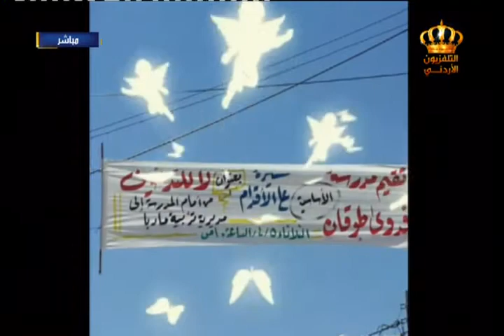يوم جديد مدرسة نموذجية خالية من التدخين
لقاء مع اخلاص الطورة مديرة مدرسة فدوى طوقان الاساسية المختلطة الطالبة نجد القطيش للحديث عن تجربة مدرسة فدوى طوقان الاساسية المختلطة كمدرسة نموذجية خالية من التدخين
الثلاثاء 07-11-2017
تقديم : سمر غرايبة و نسرين ابو صالحة
اعداد : اروى الزعبي
الاشراف العام: مأمون المساد
اخراج : سالم الخوالدة